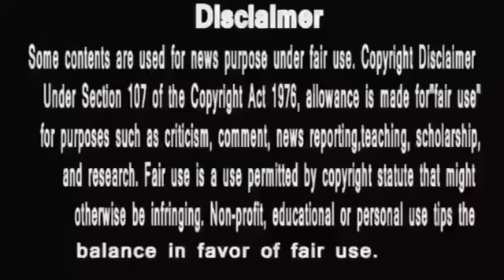Punyashlok Ahaliya Bai | गुणों का नाम लेने की जगह क्यों कहा देवी अहिल्या ने मैं ?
PunyaShlokKathaAhilyaBai
IsAlihya